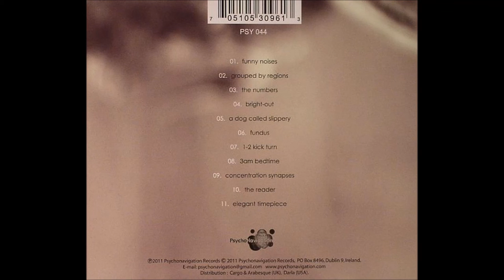buckminster fuzeboard - funny noises (HD)